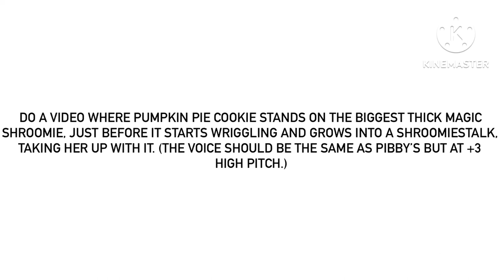For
This should also be where the new conditions for all future videos of this scenario (see the previous video before the previous video’s description), this one being the first of them, should immediately take full effect.